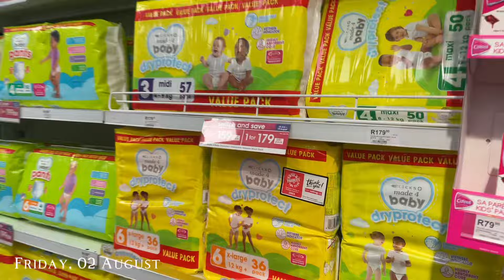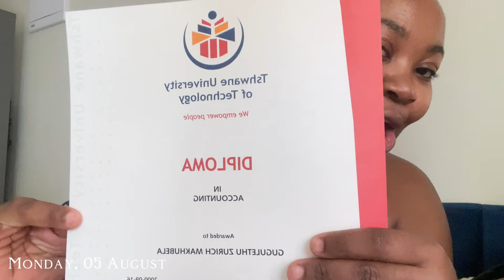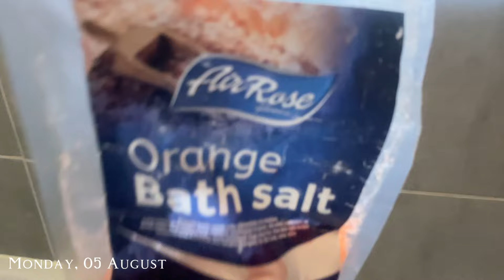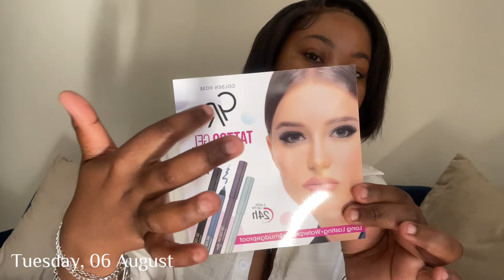Vlog| Weekend home| Farmers market| Finally got a wig stand| PR umboxing & more